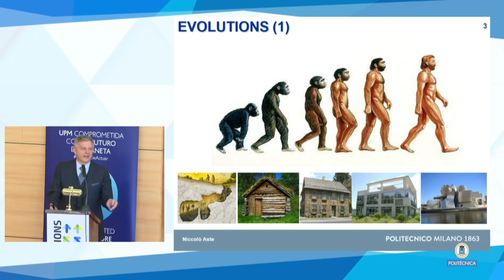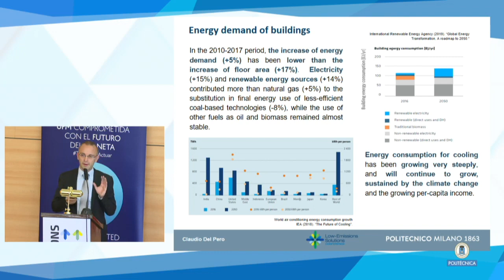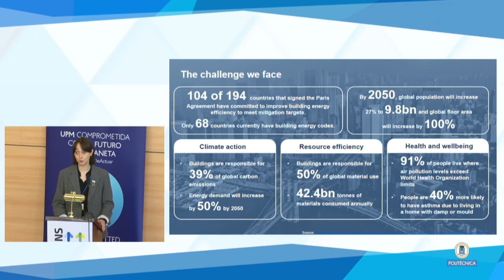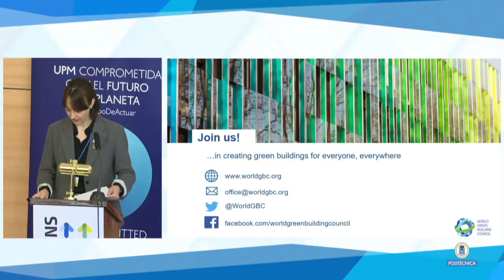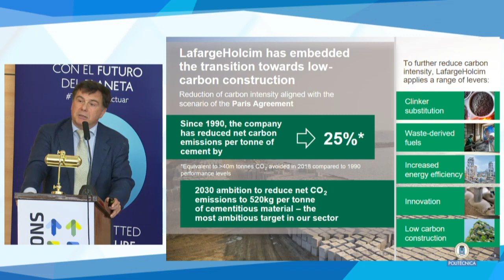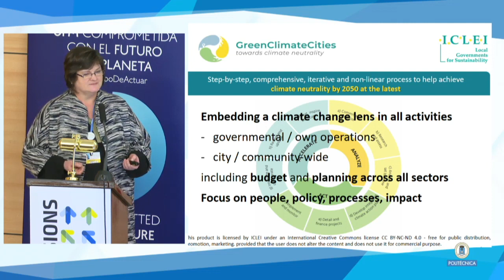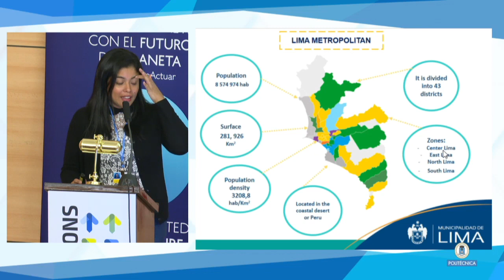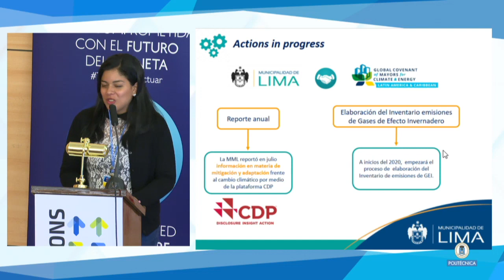Zero Carbon Cities panel | Low Emissions Solutions Conference at COP25